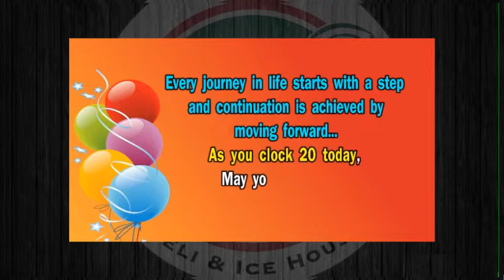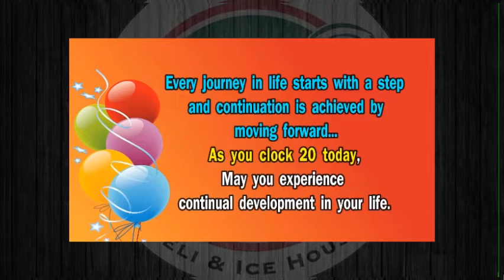Happy 20th Birthday to Jordyn ~ Gino's Birthday Video Service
Happy 20th Birthday to Jordyn

Gino's Birthday Video Service

Get a FREE Birthday Video at
~ Gino's Deli Stop N Buy ~